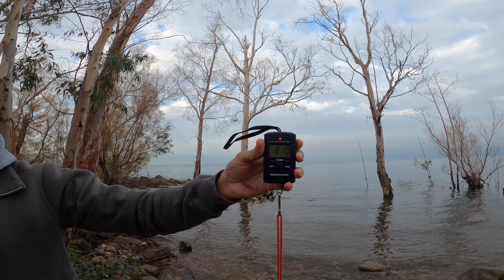דייג - שמפלס הכנרת עולה הדגים רעבים מאוד | קרפיונים ~ ארוכת ראש ~ שפמנון | יום שמשי ואגם פלטה 2022.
אני ולירון מגיעים לכנרת אחרי שתקופה דגים במזג אוויר יחסית סוער
האגם האהוב שלנו שטוח פלטה קצת מעונן ולקראת השעה 10:00 השמש יוצאת
קרפיונים, ארוכת ראש גדולה ושפמנון באקשן של 5 שעות

צפיה מהנה